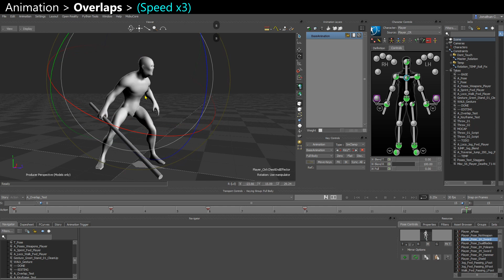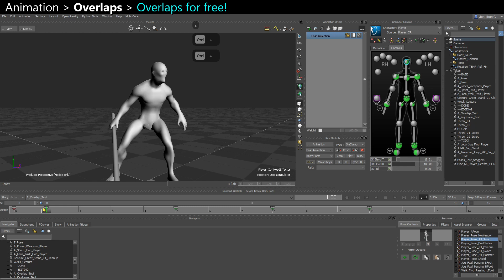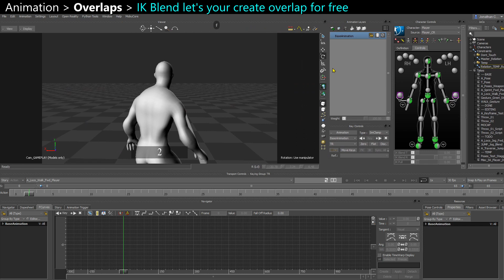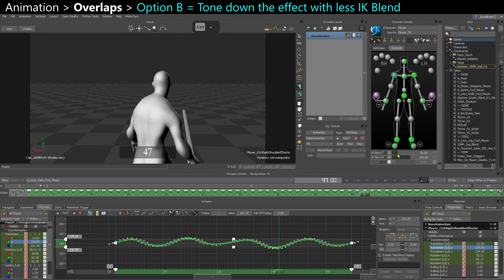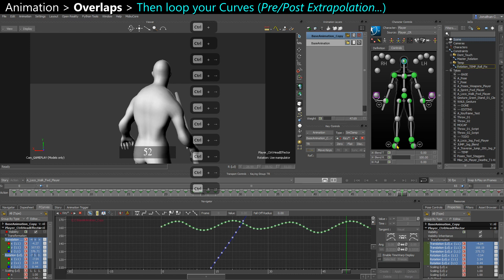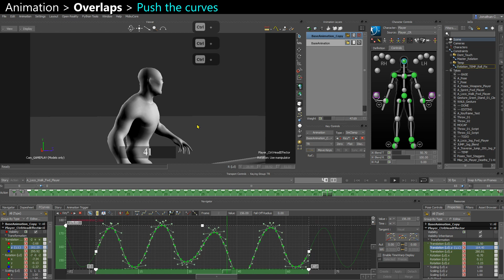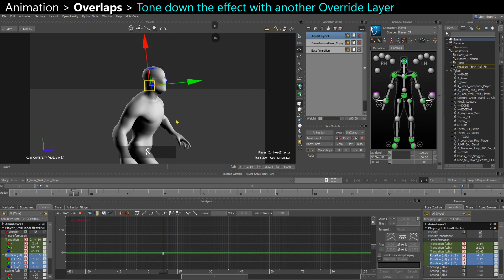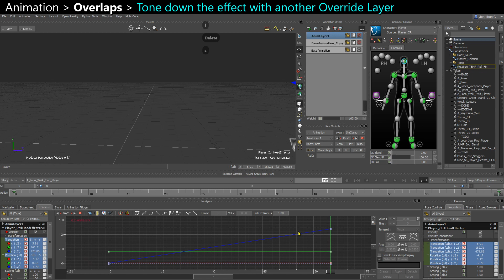MotionBuilder ProTips - Animation - Creating Overlaps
Hi,
My name is Jonathan Colin and I'm a professional animator working in the gaming industry.
I've been using MotionBuilder for years and I wanted to share my tips through a complete series, covering 3 topics:

- Basics
- Animation
- Rigging.

Still focusing on the HIK Rig, this video shows how to quickly generate overlapping effects out of existing motion.

00:00 - Overlaps
02:35 - Walk Cycle Example
05:54 - Head example